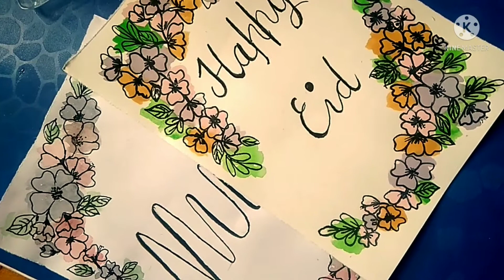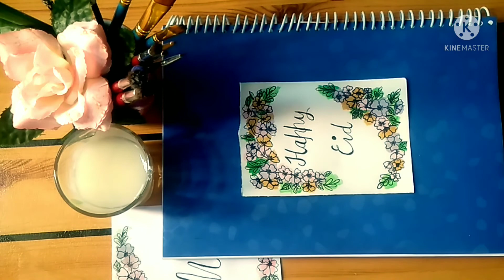how to decorate cards |Nishu artworks | water colour